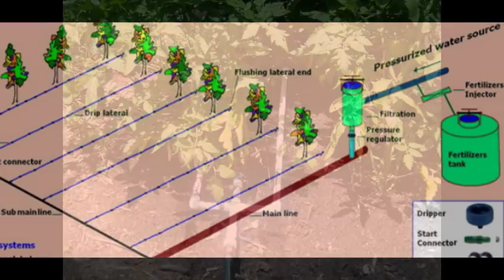Our Irrigation System Design!!!!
This is what our system will look like when completed and best of all we don't need a pump anymore! I love this system and it will save us a lot of money!!! I cant take all the credit other American farmers helped me to make this possible.